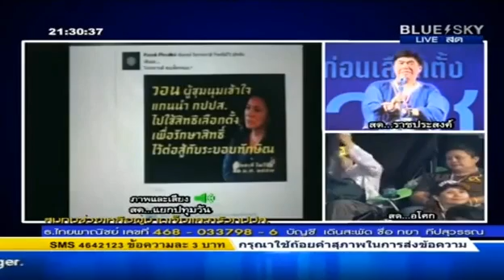ความจริงหน้าสโมสรกองทัพบก ตำรวจปลอมเป็นมอ'ไซค์รับจ้างยิงผู้ชุมนุม 28/01/2014